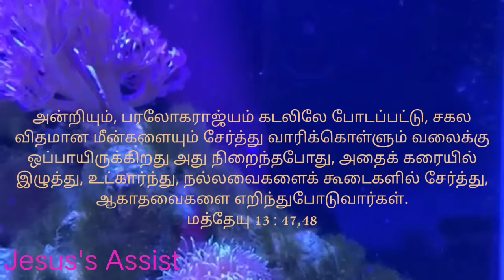மத்தேயு 13:47,48| Tamil| Cartoon Bible Verse #14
அன்றியும், பரலோகராஜ்யம் கடலிலே போடப்பட்டு, சகல விதமான மீன்களையும் சேர்த்து வாரிக்கொள்ளும் வலைக்கு ஒப்பாயிருக்கிறது.அது நிறைந்தபோது, அதைக் கரையில் இழுத்து, உட்கார்ந்து, நல்லவைகளைக் கூடைகளில் சேர்த்து, ஆகாதவைகளை எறிந்துபோடுவார்கள்.
மத்தேயு 13:47,48